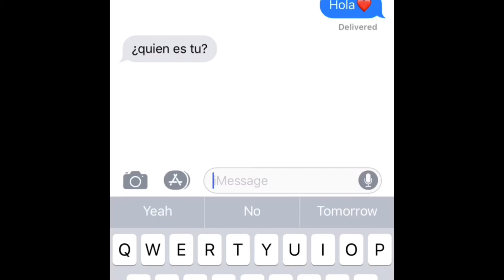Ay Chavela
Music video